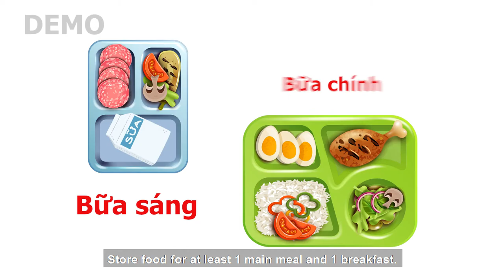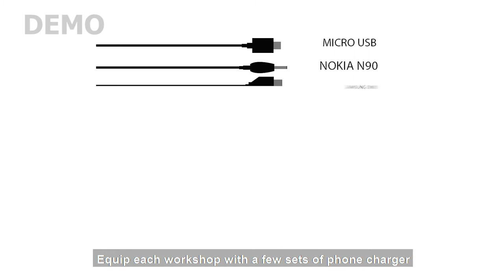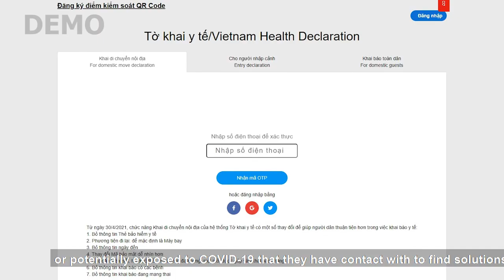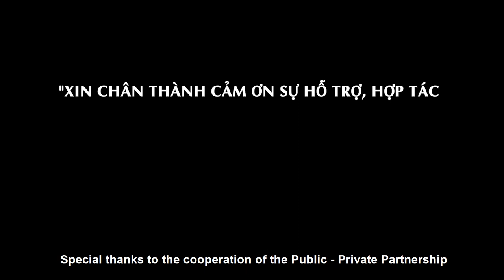Doanh nghiệp cần chuẩn bị những gì để ứng phó với COVID_19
Cyril Art media- đơn vị cung cấp giải pháp làm video hoạt hình hàng đầu